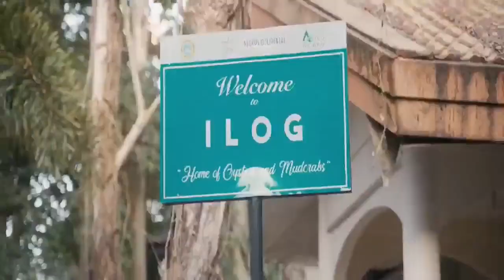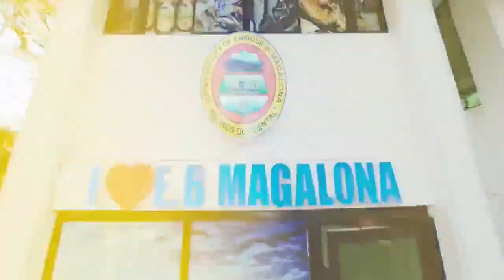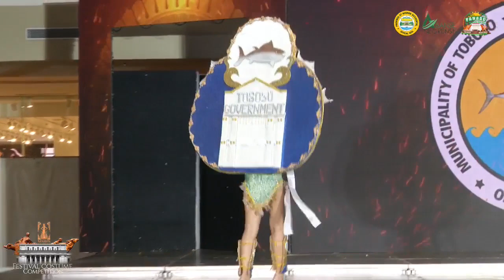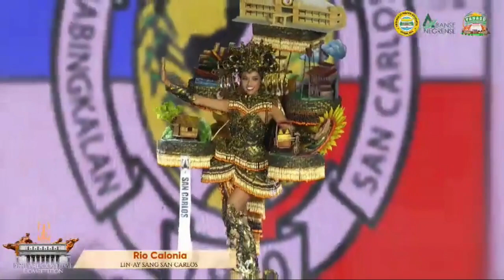Panaad sa Negros Festival 2024 | Lin-ay Sang Negros | Festival Costume Competition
(c)Lin-ay Sang Negros 2024 was live.

Join us on a mesmerizing journey through the heart of athe Philippines, where we'll immerse ourselves in the rich FilipinoTraditions, captivating FestivalDance performances, mouthwatering PHFestivalFood, and the dazzling FestivalParade spectacles. Dive deep into the FestivalExperience, explore the hidden gems of local festivities, and groove to the enchanting PhilippineFestivalMusic.

Our FestivalVlog will take you behind the scenes of the FestivalCostumes, showcasing the intricate designs and craftsmanship that make these celebrations truly unique. We'll also uncover the enchanting PHFestivalTraditions that have been passed down through generations.

Dive deeper into the rich tapestry of our culture and traditions. 🎉

Get ready for the ultimate PHFestivals tour, where we'll share the most awe-inspiring FestivalHighlights and invite you to participate in the cultural celebrations. Don't miss out on the opportunity to Higugma Tukar Ilonggo.

Follow along with our PhilippinesTravel adventures as we explore the wonders of this beautiful country and delve into the heart of PhilippineCulture. Join us on an unforgettable journey of discovery, learning, and celebration in the Philippines. 🇵🇭✨ CulturalCelebration FestivalInPH PinoyFestivals ExplorePHFestivals PHFestivalTour LocalFestivities"